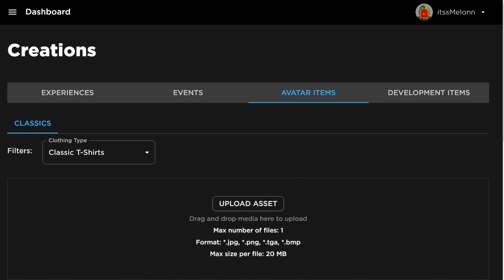*NEW* WORKING ALL CODES FOR Combat Warriors IN 2023 NOVEMBER! ROBLOX Combat Warriors CODES